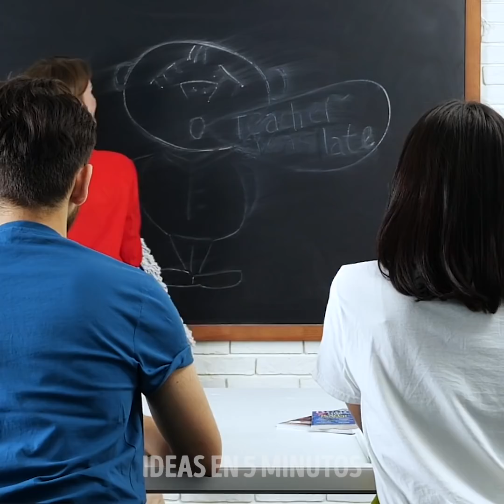35 TRUCOS ÚTILES LOCOS PARA RESOLVER TODOS TUS PROBLEMAS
MARCAS DE TIEMPO:

02:28 Cómo abrir una botella sin un destapador
00:04 Un modo fácil de cubrir un agujero en la pared
03:41 Cómo gastarles una broma a tus amigos
06:26 Maneras locas de usar la cinta adhesiva
08:18 Trucos útiles e inteligentes con un cepillo de dientes